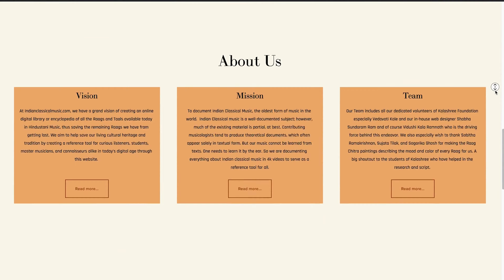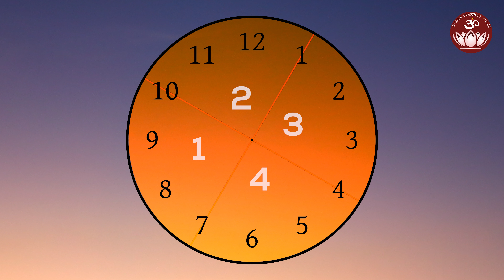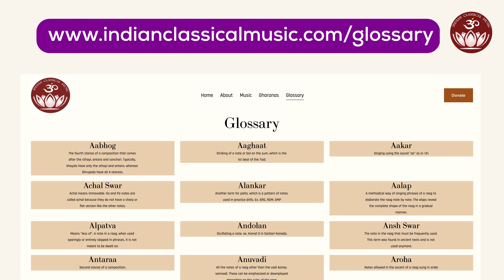Raag Puriya Dhanashree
• Puriya Dhanashree belongs to the Poorvi Thaat and has been derived from the Janak raga. This Raag occupies very important place among evening melodies

• It produces compassion and is emotional in character. It is very close to Raag Purvi, which employs both Madhyams
• This raag should be sung at dusk, transition from the evening to the night and is also known as a Sandhiprakash Raga. The Jaati of the Raag is Sampurna-Sampurna Vakra